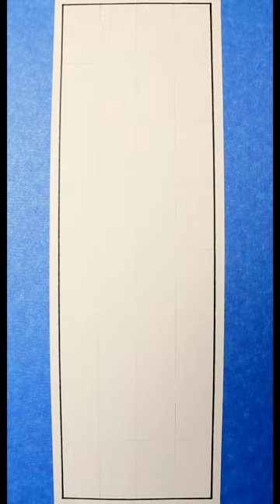Moby Dick Bookmark Art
I drew a bookmark of a scene from the end of the book, Moby Dick, by Herman Melville. I did change things a little from how they happened in the book to make a more interesting image.

"Moby-Dick; or, The Whale is an 1851 novel by American writer Herman Melville. The book is the sailor Ishmael's narrative of the maniacal quest of Ahab, captain of the whaling ship Pequod, for vengeance against Moby Dick, the giant white sperm whale that bit off his leg on the ship's previous voyage. A contribution to the literature of the American Renaissance, Moby-Dick was published to mixed reviews, was a commercial failure, and was out of print at the time of the author's death in 1891. Its reputation as a Great American Novel was established only in the 20th century, after the 1919 centennial of its author's birth. William Faulkner said he wished he had written the book himself, and D. H. Lawrence called it "one of the strangest and most wonderful books in the world" and "the greatest book of the sea ever written". Its opening sentence, "Call me Ishmael", is among world literature's most famous."